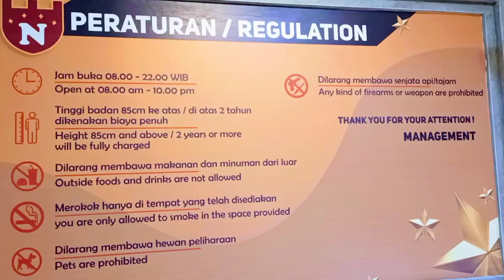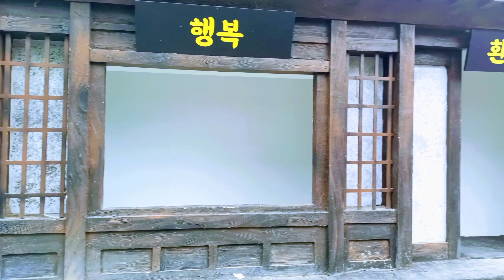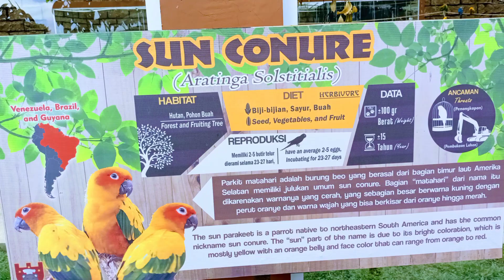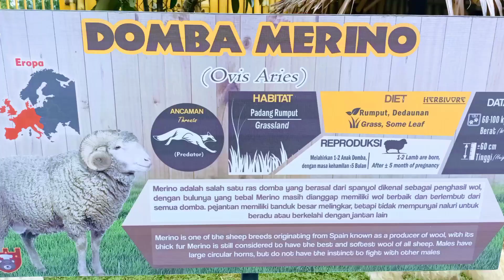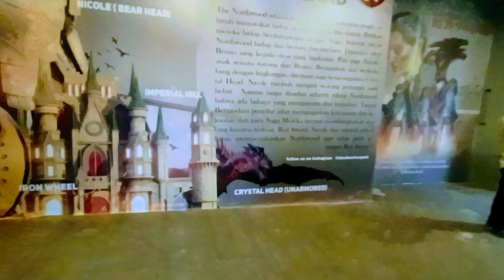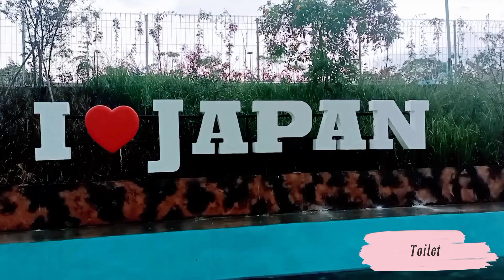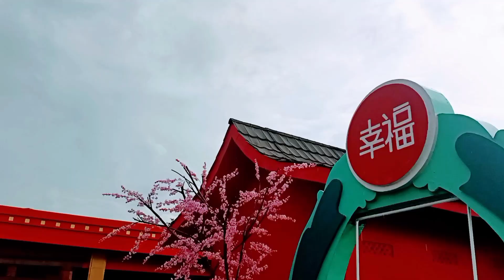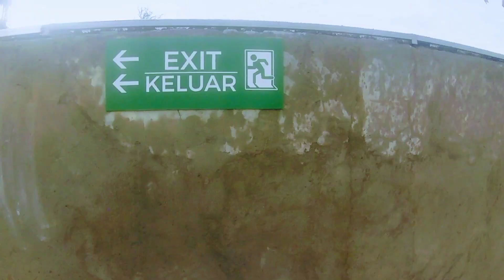NICOLE'S RIVERPARK TEMPAT WISATA VIRAL DI PUNCAK BOGOR TERBARU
Nicole's riverpark merupakan tempat wisata baru yang ada di Puncak Bogor
Menyediakan berbagai wahana dan fotospot yang instagramable,sehingga akan segera menjadi wisata favorit di Puncak
Tiket masuk
Nicole's riverpark
Weekday 30.000
Weekend 40.000

Nicole's castle
Weekend 30.000
Weekend 40.000

Tiket terusan
Weekday 55.000
Weekend 75.000

Terimakasih kepada management Nicole's Riverpark semoga sukses.